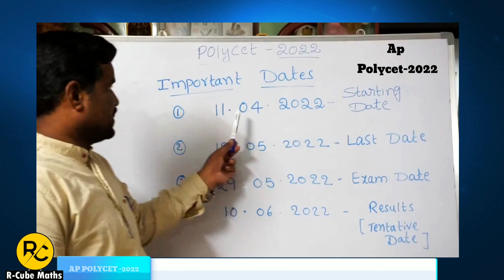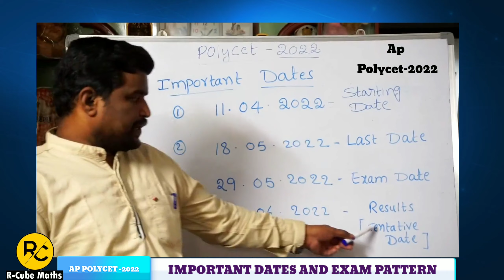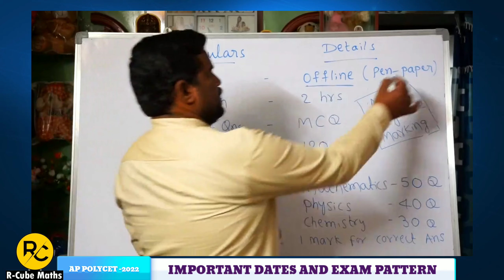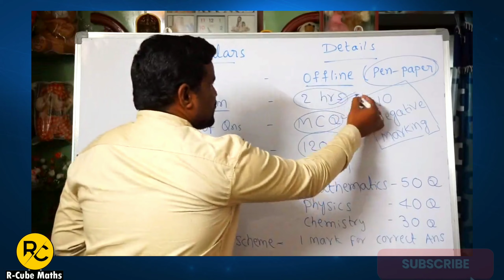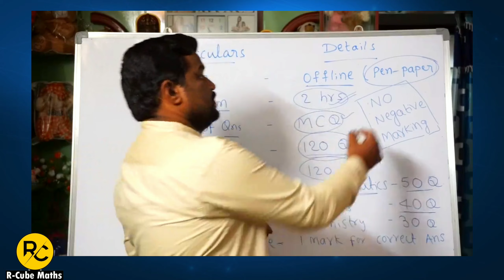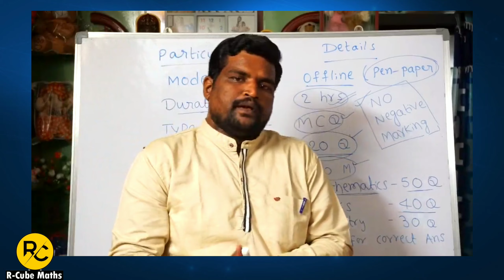AP POLYCET-2022 EXAM PATTERN|FULL DETAILS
In this video I have provided information about exam pattern of ap polycet 2022 and which is useful for students who are appearing for tenth exam and also useful for intermediate dropouts